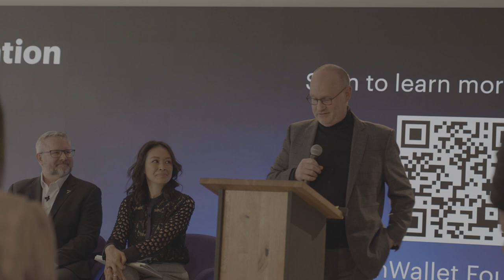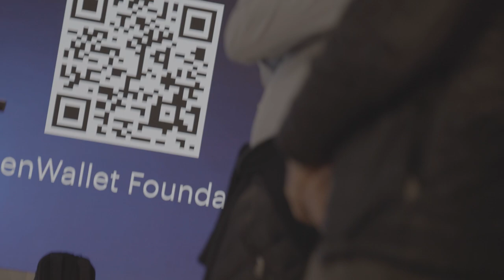Panel | Building the best future for digital universal wallet infrastructure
Read the blog about the panel

Filmed at Davos 2023, this OpenWallet Foundation panel discussion was held to learn about how Interoperable, secure, and privacy-protecting wallets should be the norm not the exception and why leading companies across technology, public sector, industry vertical segments and standardization organizations have come together to develop open source software to support a wide range of digital wallet use cases. Come hear why open source and open development are critical to building the wallets of tomorrow.

Opening remarks:

Ethan Veneklasen, Head of Advocacy and Communications ID2020 and Chair of WEF’s Digital Identity Initiative Impact Working Group

Panelists:

David Treat Senior Managing Director, Global Metaverse Continuum Business Group Lead, Accenture

Andreas Tölke, Head FinTech &  Digital Trust Swisscom

Patrick Harding, Chief Architect  Ping Identity

Robert Mahari, MIT Media Lab

Moderator:

Angie Lau, Forkast News